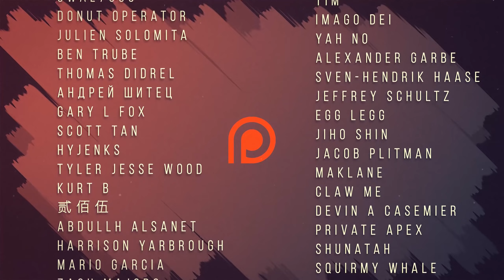The Shank Gang - Escape From Tarkov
The Shank Gang goes loose in Reserve Military Base. These are their stories.

Greene St - Nocturnal Spirits
Leaving Base - Anthony Earls
Hadouken - Lupus Nocte

BEAT TAPE 31. - 22 Operation Exodus
BEAT TAPE 31. - 29 Pop, Pop, Pop